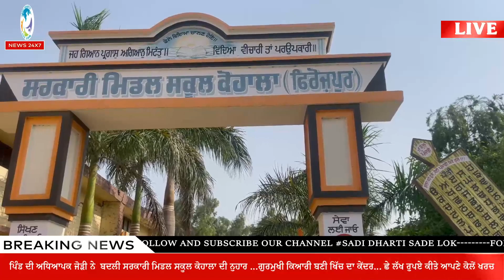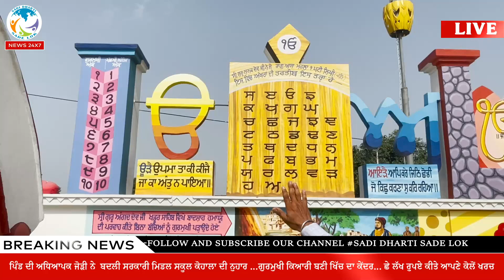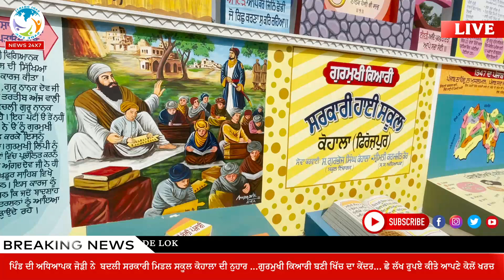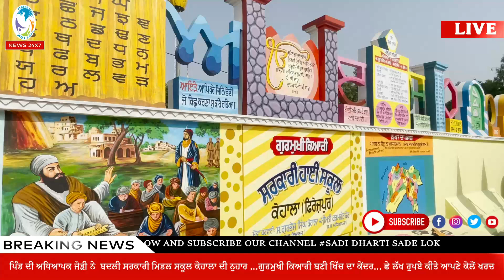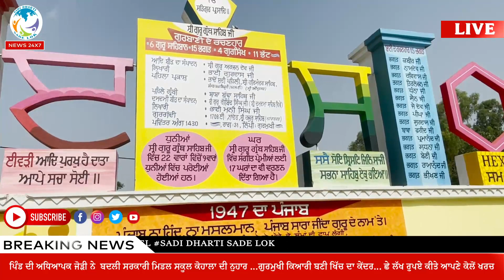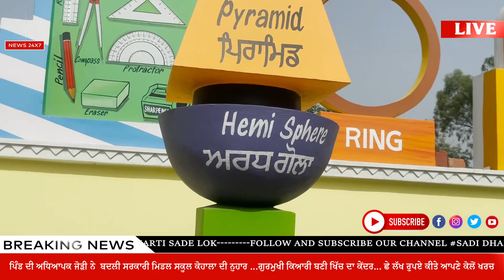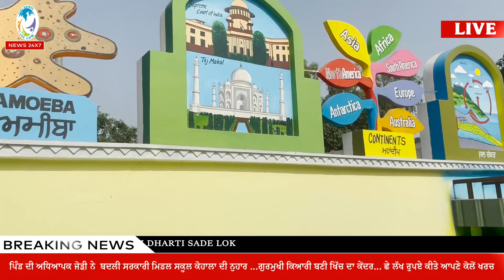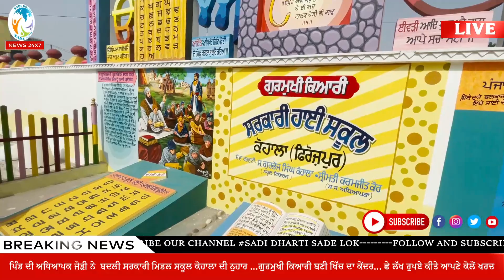ਪਿੰਡ ਦੀ ਅਧਿਆਪਕ ਜੋੜੀ ਨੇ ਬਦਲੀ ਸਰਕਾਰੀ ਮਿਡਲ ਸਕੂਲ ਕੋਹਾਲਾ ਦੀ ਨੁਹਾਰ ...ਗੁਰਮੁਖੀ ਕਿਆਰੀ ਬਣੀ ਖਿੱਚ ਦਾ ਕੇਂਦਰ...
ਪਿੰਡ ਦੀ ਅਧਿਆਪਕ ਜੋੜੀ ਨੇ
ਬਦਲੀ ਸਰਕਾਰੀ ਮਿਡਲ ਸਕੂਲ ਕੋਹਾਲਾ ਦੀ ਨੁਹਾਰ ...ਗੁਰਮੁਖੀ ਕਿਆਰੀ ਬਣੀ ਖਿੱਚ ਦਾ ਕੇਂਦਰ...
ਛੇ ਲੱਖ ਰੁਪਏ ਕੀਤੇ ਆਪਣੇ ਕੋਲੋਂ ਖਰਚ